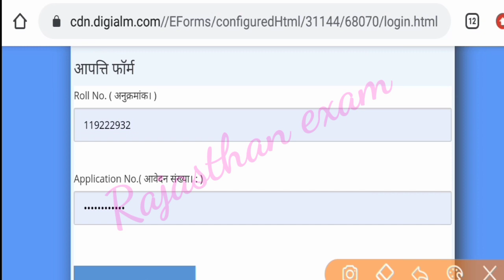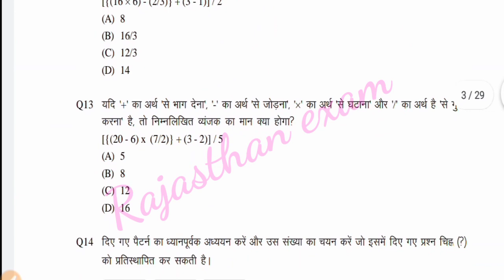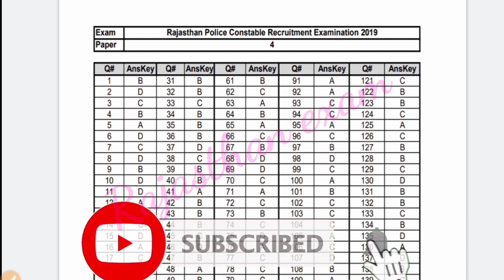How To Download Rajasthan Police Constable Answer Key 2020 | Raj. Police Official Answer Key 2020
Rajasthan police Constable 1st shift 8 November 2020 solved paper Rajasth

Rajasthan police Constable official answer key downloads 2020

Rajasthan police Constable 6 nov paper, Rajasthan police 7 nov paper, Rajasthan police 8 nov answer key, Rajasthan police Constable 8 November 2020 fully
राजस्थान पुलिस प्रवेश पत्र जारी || Raj Police Admit card download 2020 || Admit card kse dekhe, Rajasthan police admit card 2020, Raj Police admit card kse dkhe
 Rajasthan Police Exam Center KaiseDekhe? Rajasthan Police Admit Card
Kab Ayegi
rajasthan police exam date 2020, rajasthan police, rajasthan exam, rajasthan police new update and rajasthan,

News, today's news rajasthan police,
Utkarsh rajasthan पुलिस,
पुलिस विभाग 2020,

राजस्थान पुलिस एडमिट कार्ड 2020
राजस्थान पुलिस का एडमिट कार्ड
राजस्थान पुलिस का एडमिट कार्ड कैसे निकाले
Rajasthan police exam, Rajasthan police Answer Key, Rajasthan police Answer Key 8
November, Rajasthan police Answer key first shift

Rajasthan Police Answer key 2020, राजस्थान पुलिस कंप्यूटर प्रश्नों की आंसर की, राजस्थान पुलिस 6 नवंबर 2020, राजस्थान पुलिस का आज का पेपर, राजस्थान पुलिस कंप्यूटर प्रश्नों की , राजस्थान पुलिस जीके आंसर कुंजी, राजस्थान पुलिस के लिए कंप्यूटर, Rajasthan Police Constable Answer Key 2020, Rajasthan police exam 7 nov paper, Rajasthan Police Exam Paper analysis
Rajasthan police answer key 2020,

Rajasthan police, Rajasthan police exam 2020, Rajasthan police answerkey, Rajasthan police official answerkey, police answerkey, Rajasthan police official answerkey 2020